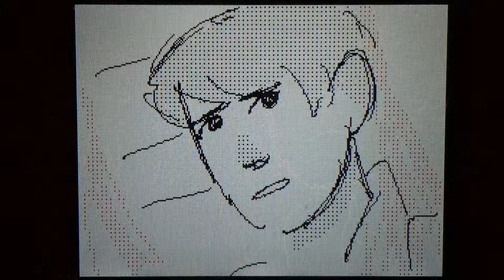Turn The Lights Off | OC MV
The shading aaa
Song: Turn The Lights Off-Tally Hall (I love this band check it out please)
Characters: Carson, Glen, Justin